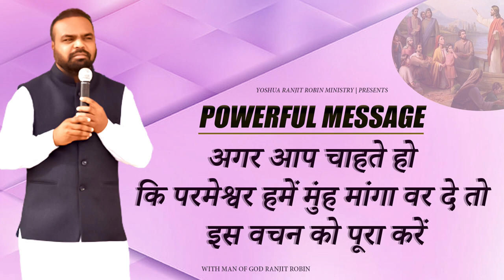Powerful Message || अगर आप चाहते हो कि परमेश्वर हमें मुंह मांगा वर दे तो इस वचन को पूरा करें